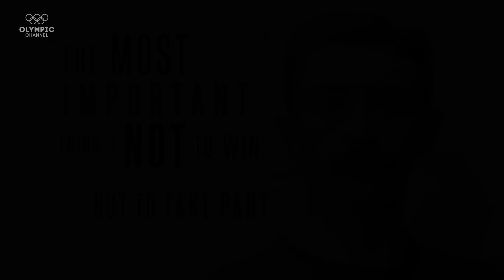The Story of Derek Redmond's Iconic Olympic Moment | Strangest Moments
Sometimes tragedy on the biggest stage can be more memorable than glory, as Great Britain 400m runner Derek Redmond can confirm from the Olympic Summer Games 1992 in Barcelona.